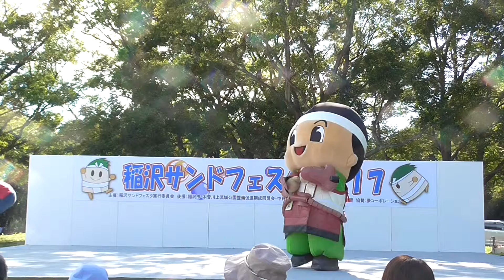【10/8 稲沢サンドフェスタ】与一くんステージ【サリオパーク祖父江】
’17.10.8
サリオパーク祖父江